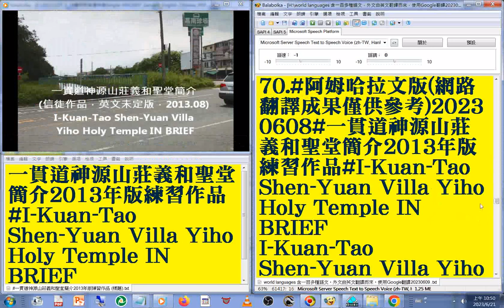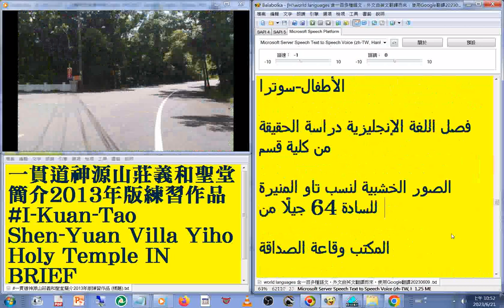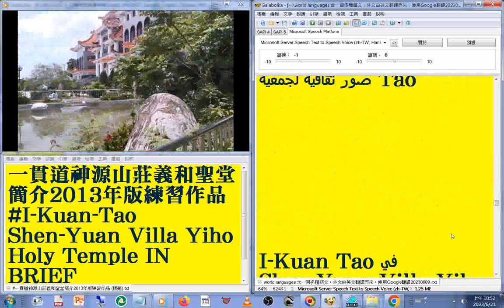70#阿姆哈拉文版#國語 發音#中英對照 字幕#world languages 含一百多種語文，外文由英文翻譯而來，使用Google翻譯20230613#一貫道神源山莊義和聖堂簡介2013年版練習作品